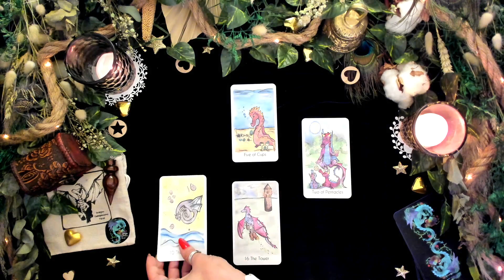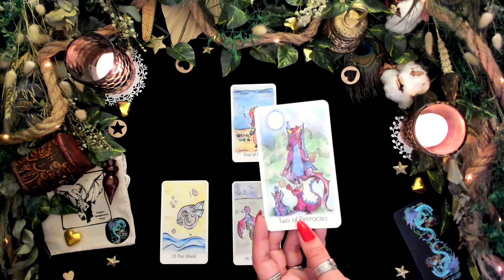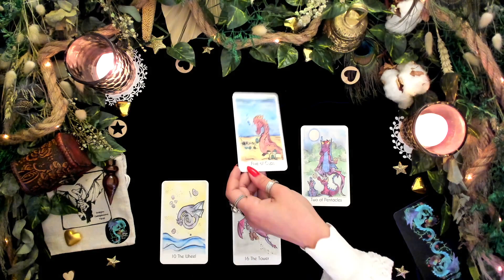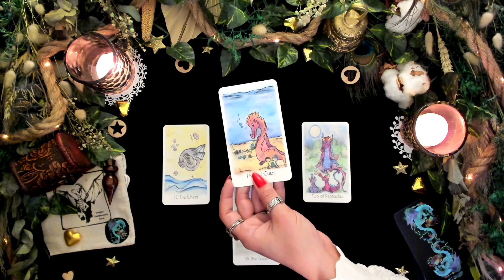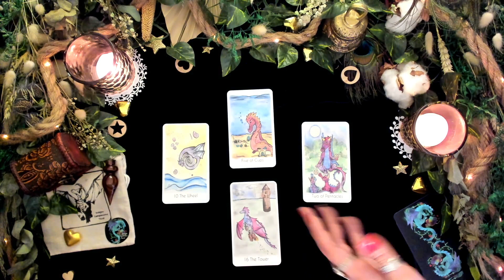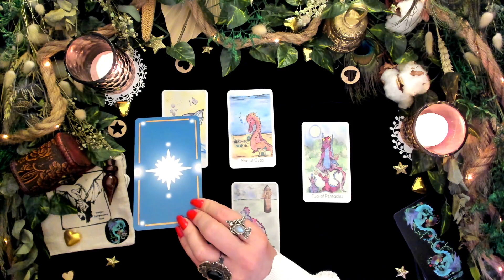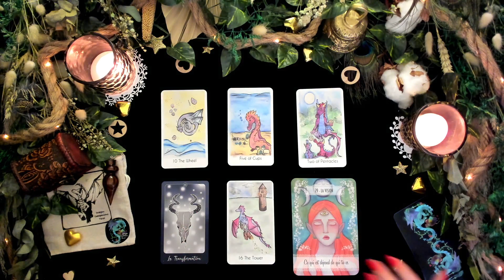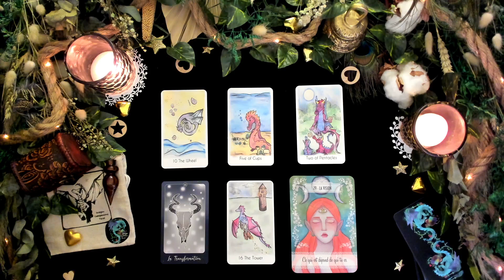🍇 Poissons - Septembre 2021 - Une Transformation en vue 🍋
🔮 Cet horoscope a été réalisé à l'aide :
✨ Du Tarot "Dragon Companions" de Caitlin Gawa
✨ De "L’Oracle de l’Éveil Intuitif" offert dans la Spiritual Box de Juillet (vous y trouvez également le pendule en bois)
✨ La petite boite en cuir provient de la box de juillet de Cures and Curses

🕯Si vous souhaitez faire un don libre pour soutenir ma chaine, vous pouvez le faire là

🎁 Concours SEPTEMBRE 2021
Deux tirages en croix sont à remporter ce mois-ci.
1. Commentez cette vidéo en m’expliquant comment cet horoscope résonne ce mois-ci en vous. Un commentaire sera sélectionné et remportera donc un des deux tirages.
2. Ou indiquez en commentaire de cette vidéo le réseau social (Facebook ou Instagram) sur lequel vous me suivez ainsi que votre pseudo sur ce réseau social. Un commentaire sera sélectionné et remportera donc l’autre tirage.
🥳 Les résultats seront publiés lorsque les horoscopes d'octobre seront en ligne
🍀 Bonne chance !
❤️Miss Mojo 🕊